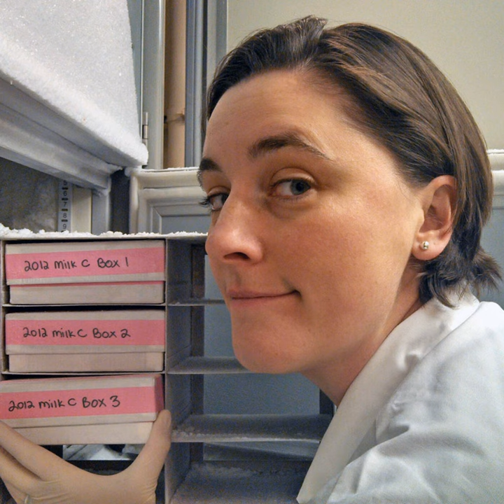The Maddest Match Around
March Madness in the past has been reserved for college basketball. But in 2013, biologist Katie Hinde and a group of scientists, writers, and other creative souls started the ultimate animal competition that expanded beyond humans – March Mammal Madness. Don’t worry, the competition is virtual. No animals are harmed. Though there might be some embarrassing defeats and even some upset fans, March Mammal Madness is all about science and learning. It is also a fun way to learn about the living world. Dr. Biology grabs a few minutes with Katie Hinde before this year’s tournament gets underway.